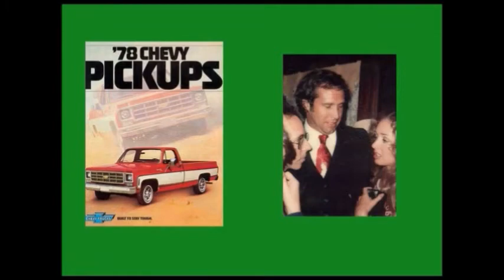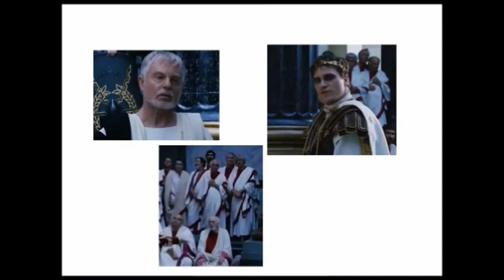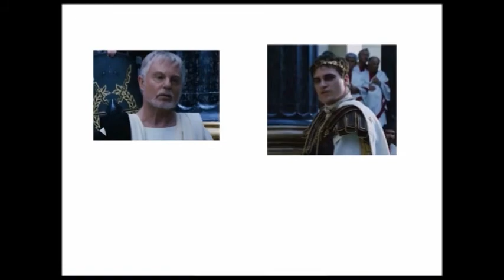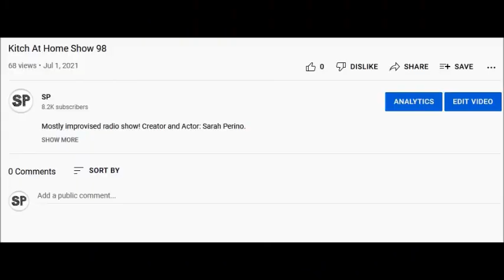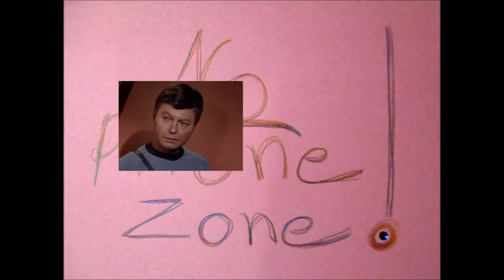Kitch At Home Show 100! 🎙💜🎉